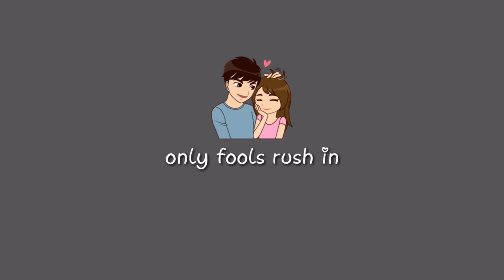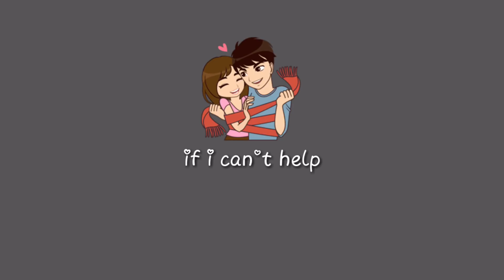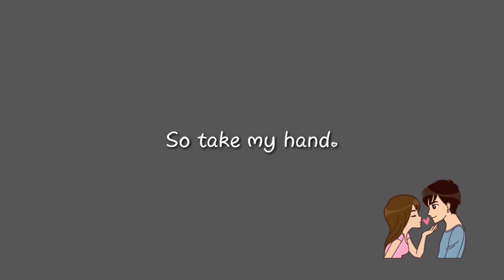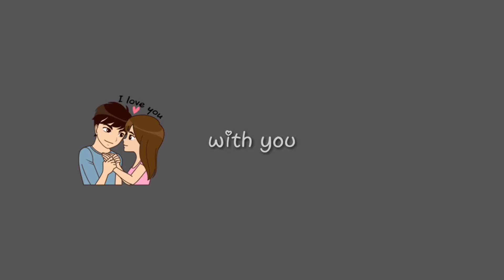CAN'T HELP FALLING IN LOVE (KINA GRANNIS) || OST. CRAZY RICH ASIAN - with lyrics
Thank u so much for your support
I love this song as this played in the wedding scene of Crazy Rich Asian movie. I believe every heart who watch that scene will be melt like mine♥

My name is Vincentia Robin and I am interested in various fun things.

xoxo,
Vincentia Robin